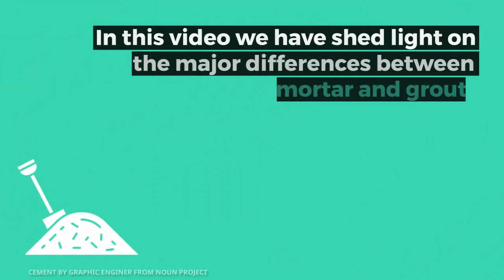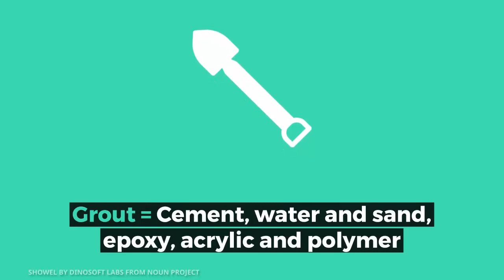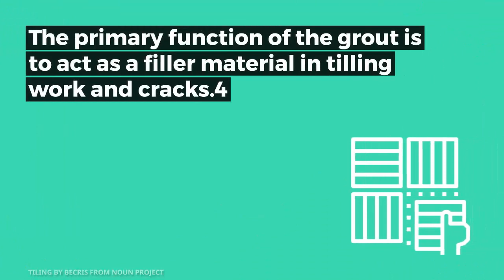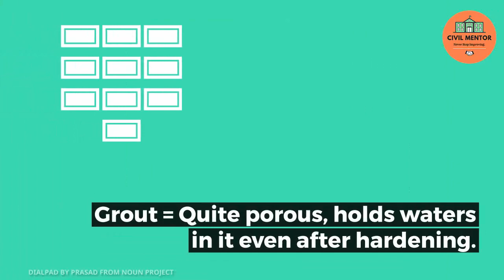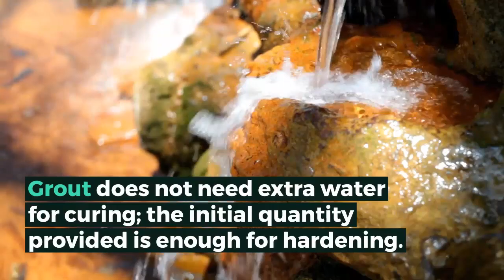Difference Between Cement Mortar and Grout in Construction.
Mortar and Grout are both used in the field of construction which are cement based product.

Despite both being cement based products, they have different properties, different uses and serve different purposes.

☑️☑️☑️Follow US ☑️☑️☑️